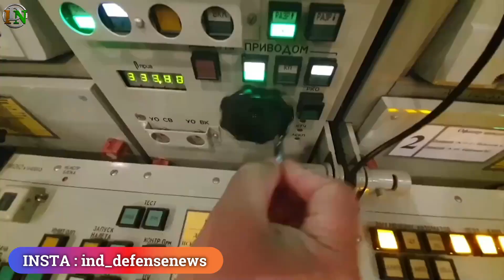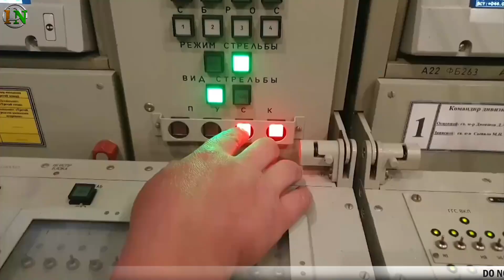Indian Defence News:JF-17 Winning ,Tejas Losing.,ATAGS Order confirmed, Nuclear SSN for India,Ind-US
Today's Latest Indian Defence News/Indian defence Updates in Hindi As Follow:Indian Defence News:JF-17 Winning ,Tejas Losing.,ATAGS Order confirmed, Nuclear SSN for India,Ind-US

-France offers Brazil type Nuclear submarine deal to India
-US ready to jointly develop Hybrid Air Defence System with India
-Navy to seek Government nod for NGOPV and NGMV warship programs
-DAC clears procurement of Utility Helicopters-Maritime for Indian Navy
-Argentina is considering procurement of JF-17 fighter jets: embassy